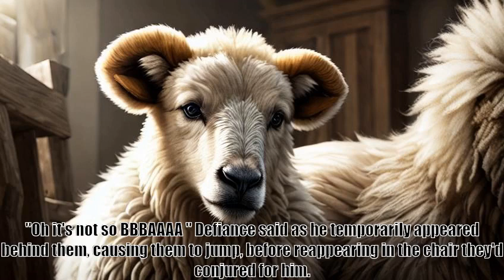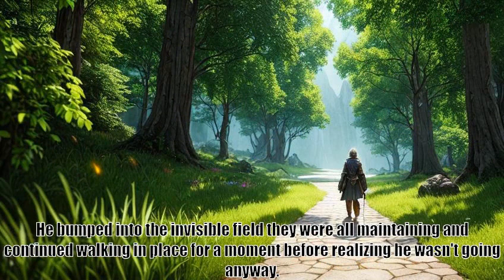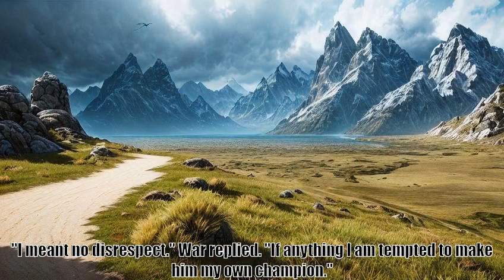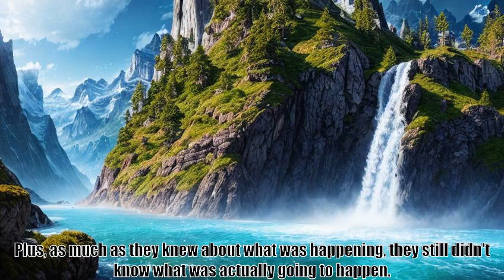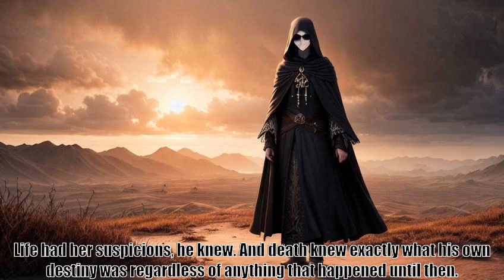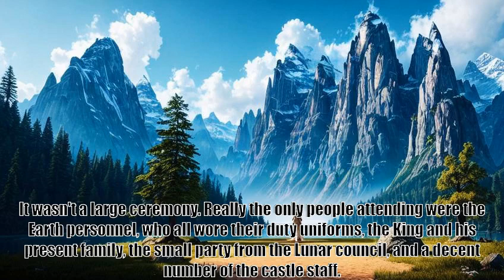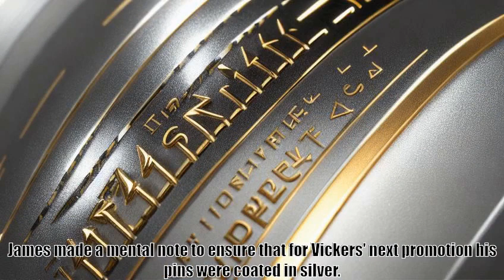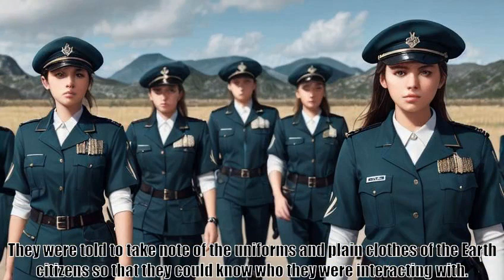Wait, is this just GATE Chapter 431